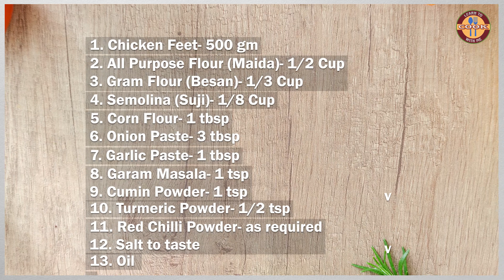CRISPY CHICKEN FEET FRIED Recipe | कुखुराको खुट्टा यसरी बनाउनुहोस अति स्वादिलो हुन्छ | Do Try it!!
Welcome to "Learn to Cook with me CHANNEL"
Don´t forget... If you like this recipe... Leave a comment or Thumbs up ;) Thank you.